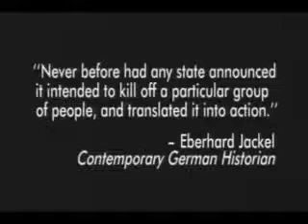Holocaust Museum Houston - Allen Wayne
Holocaust Survivor Testimonial - Allen Wayne
This Video was produced for the web by RoadShow Media before it became an ISP in 2007 then Intellectual Team Holdings, Inc. is a Houston Texas based Internet Service Provider. Intellectual Team Holdings (ITH) is comprised of a visionary group of technology entrepreneurs.